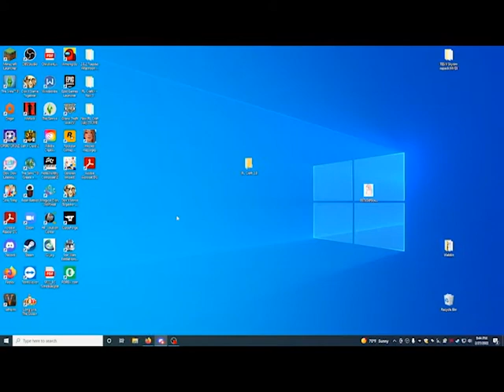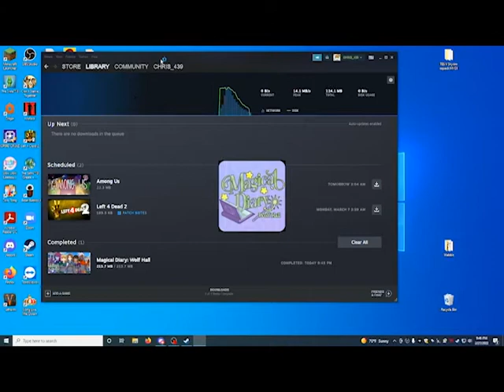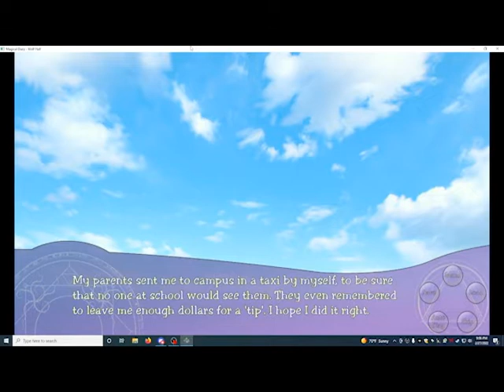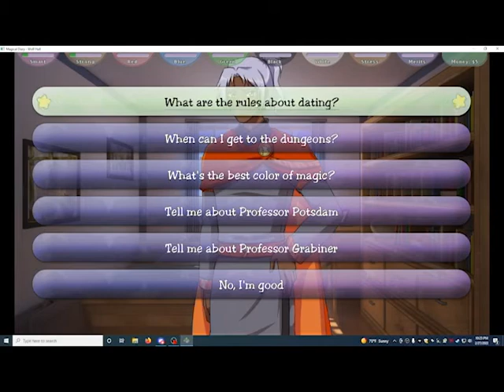Magical Diary Wolf Hall 1